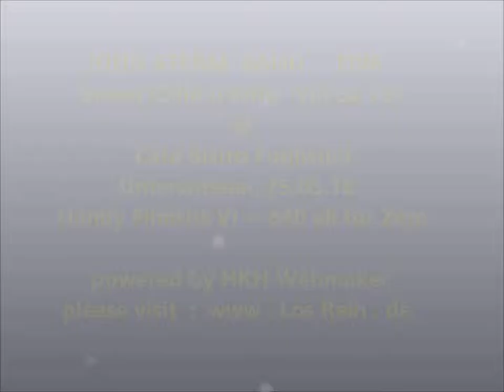JOHN STEAM BAND @ Bistro Foglwuid Unterwössen 25.5.18 Filmriss VI ® HKH Webmaker ©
JOHN STEAM BAND  LIVE @ Cafe Bar Bistro Foglwuid, Unterwössen  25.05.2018
Handy Filmriss VI Sweet Child o Mine ~ o40 (all for Zero) @ by HKH Webmaker ©